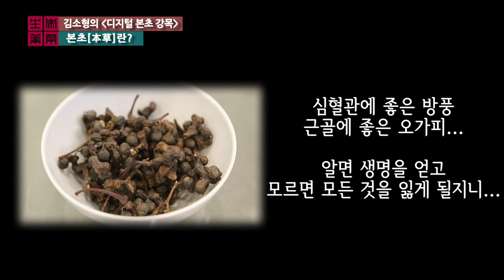김소형한의원_본초가 뭐에요?